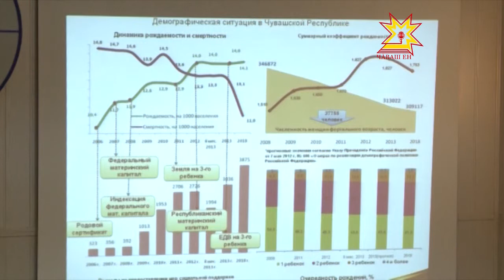Ашшĕсен канашĕ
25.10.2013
Ашшĕсен канашне нумаях пулмасть Республикăри   хĕрарăмсен 16-мĕш съездĕнче йĕркелесе ячĕç. Çĕнĕ общество  юхăмĕн тĕп тĕллевĕ - çемье çирĕплĕхĕшĕн, ачасен тĕрĕс воспитани парас енĕпе  ĕçлесси. Паян ашшĕсен  ренспублăкри пĕрремĕш слечĕ Иртрĕ.